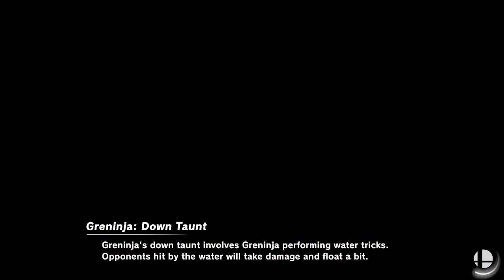Smash Ultimate EX Anthony's Squad VS Princesses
Requested by @AnthonyTheMythraFan25